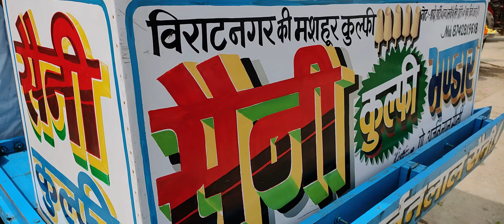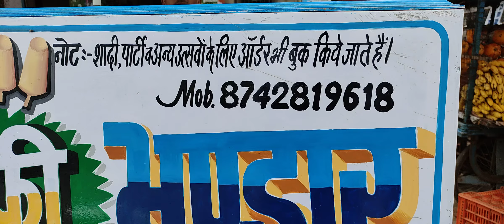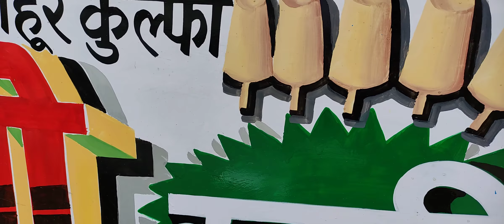बेराठ नगर की मशहूर कुल्फी 25 साल पुरानी दुकान 😳😳😳😳